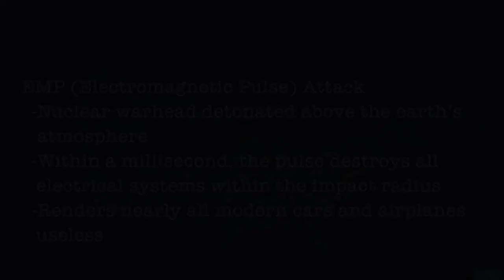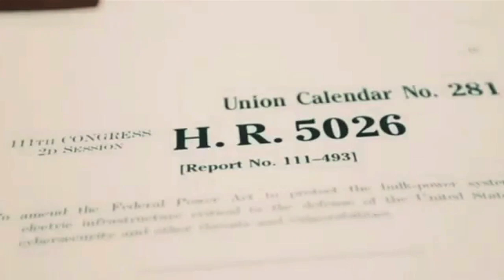The Electronic Armageddon Live: Friday Aug 03 2012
Friday Aug 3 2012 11am -1pm.

R. JAMES WOOLSEY - Former Director, CIA
REZA KAHLILI - CIA Covert Operative
REP ROSCOE BARTLETT - House Armed Services Committee Chairman
DR. WILLIAM FORSTCHEN - NYT Best Seller of EMP Novel "One Second After"
AMB HENRY COOPER - Former Director of Strategic Defense Initiative Organization
FRITZ ERMARTH - Former Chairman National Intelligence Council
DR. PETER VINCENT PRY Exec Dir Task Force on National and Homeland Security
DR. WILLIAM R. GRAHAM - President Reagan's Science Advisor, NASA Administrator Chairman EMP Commission